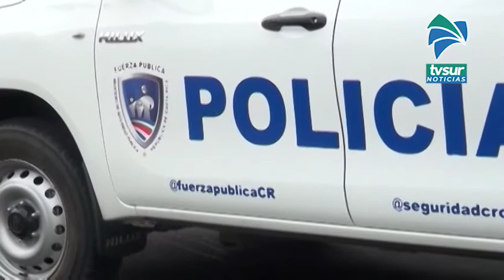La Fuerza Pública busca que las personas entiendan que tienen que respetar las medidas